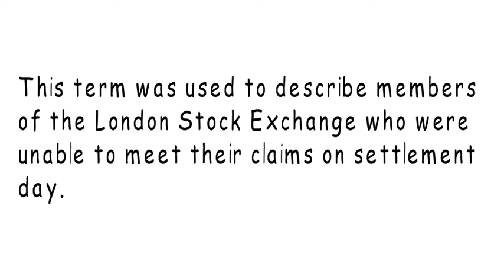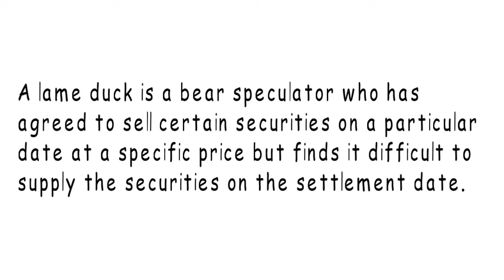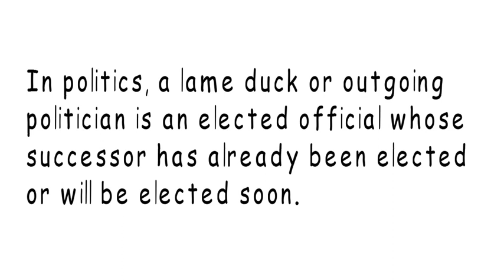Lame Duck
Lame duck is an out-of-use British term used with reference to a trader who had defaulted on their obligations or gone bankrupt due to an inability to cover trading losses.